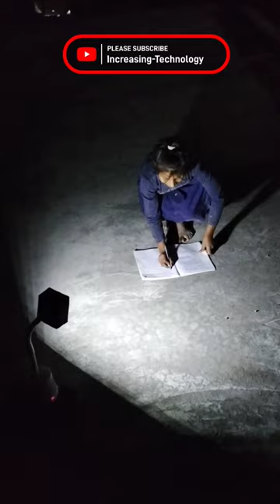Amazing 😱Automatic 🔥Table Lamp Working